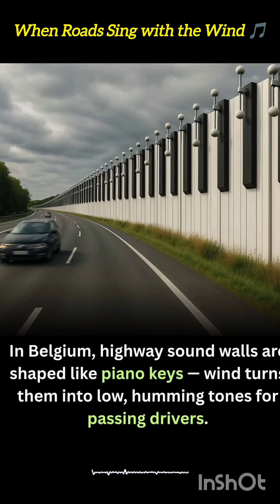Belgium’s Singing Highways: How Piano-Key Sound Barriers Turn Wind Into Music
Belgium’s highways feature piano-key sound barriers that turn wind into soothing music, blending innovative infrastructure with art and ambient soundscapes.